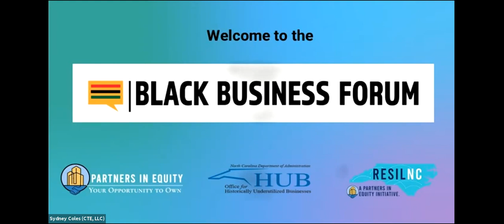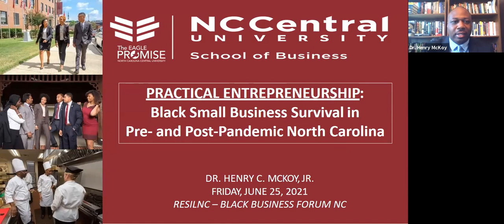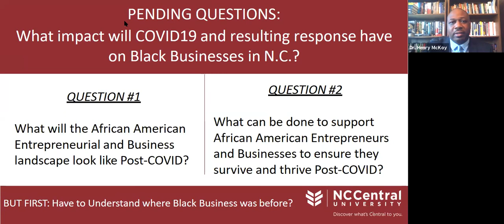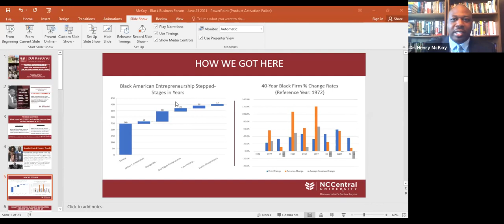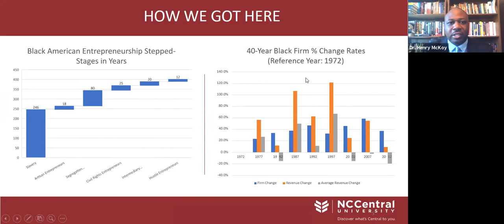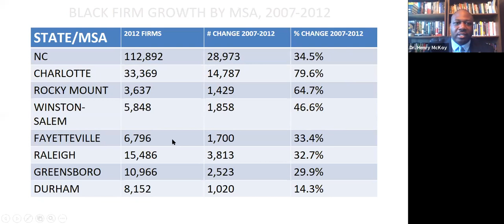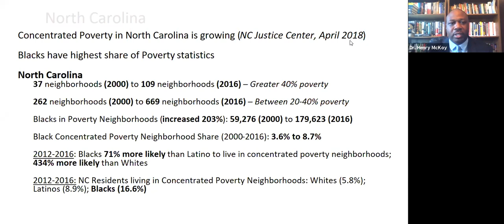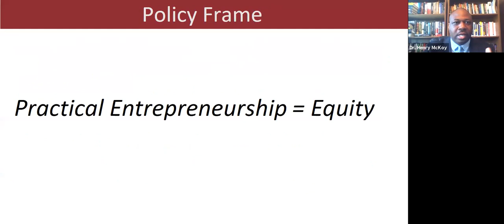Black Business Forum - Breakfast Session: Practical Entrepreneurship Lecture